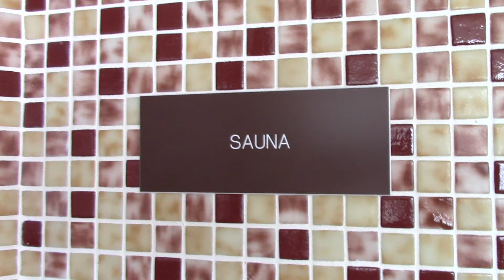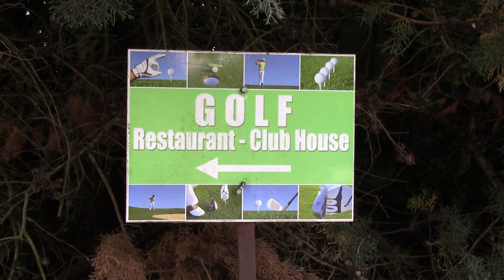Bookea hôtel les Dryades